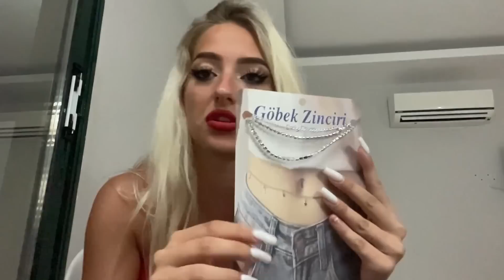Turska dan 2 - prestravila se u luna parku!?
Bacite lajk i sub